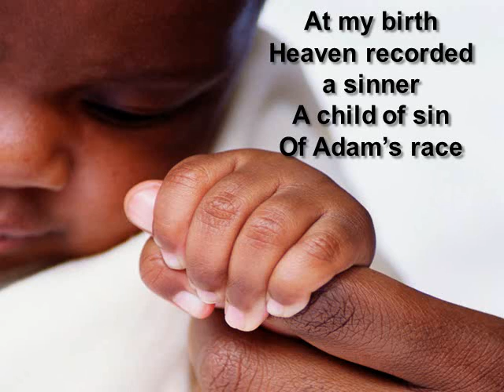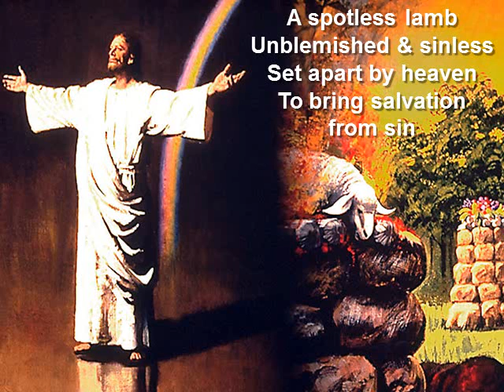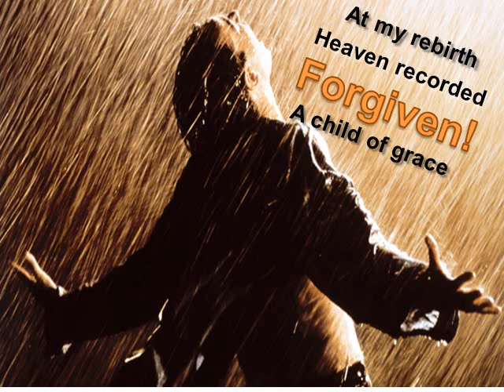There Is A Savior - Sandra Baldwin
It is comforting to know that "There Is a Savior."  The lyrics were written by Stanley Baldwin and melody by Sandra Baldwin with piano accompaniment and  orchestration by Michael Andrews. Grace Miller provided the graphics. Enjoy!